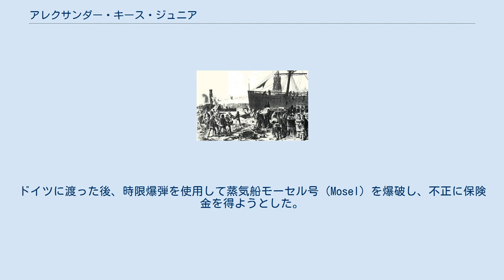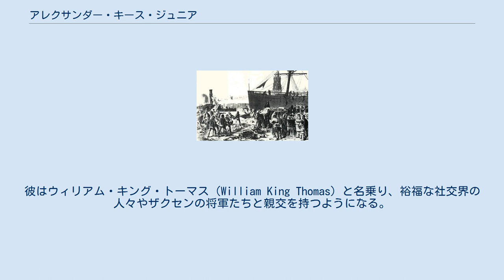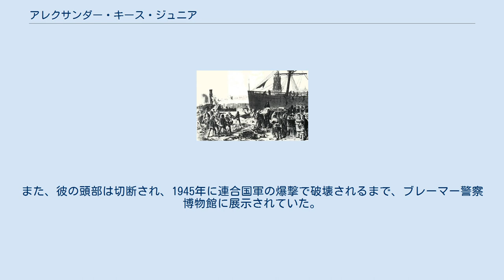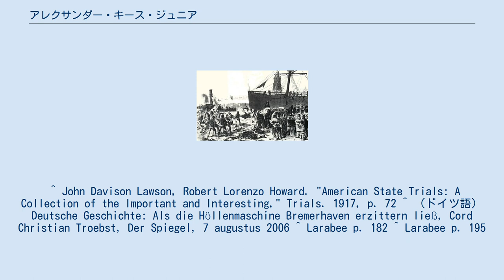アレクサンダー・キース・ジュニア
アレクサンダー・キース・ジュニア アレクサンダー・キース・ジュニア（Alexander Keith Jr., 1827年 – 1875年）は、アメリカ合衆国の犯罪者。
スコットランド出身。
ドイツに渡った後、時限爆弾を使用して蒸気船モーセル号（Mosel）を爆破し、不正に保険金を得ようとした。
また、南北戦争中にアメリカ連合国（南部連合）のために工作員として活動していた。
 1827年、スコットランドのケイスネスにて生を受け、幼い頃にハリファックスへと移った。
叔父でハリファックス在住の実業家だったアレクサンダー・キースの経営する醸造所で事務員として働いていた時期もある。
 南北戦争が勃発すると、封鎖破りの援助者や連絡員として活動した。
チェサピーク事件の際には、イギリス側に拘束された南軍同調者らの脱走に手を貸した。
ルーク・ブラックバーンによる、合衆国北部の都市に黄熱病患者の古着を送って黄熱病の流行を引き起こそうと試みた計画にも関与した。
 1865年、犯罪者仲間からカネを騙し取ってセントルイスへと逃亡。
最終的に同地の牧草地に居を構え、地元の婦人用帽子職人の娘セセリア・パリス（Cecelia Paris）と結婚する。
 モーセル号爆破事件の様子 カネを騙し取った相手の1人に追われたキースは、セセリアを連れてドイツへと向かった。
彼はウィリアム・キング・トーマス（William King Thomas）と名乗り、裕福な社交界の人々やザクセンの将軍たちと親交を持つようになる。
こうした交友関係の中で貯蓄を使い果たし困窮し始める頃、キースは保険金を得るために客船を爆破する計画を立てた。
1875年、ブレーマーハーフェンの港にて、キースが時限爆弾を仕込んだ輸送用の樽が誤ってドッグに落とされた時に大爆発が起き、40人から80人が死亡した。
ある目撃者は「港から200mほどの高さまできのこ雲が上がっていた。残骸の回り中で人が泣き叫んでいた。全ての桟橋が煤に覆われていた。まるで地獄への入り口のようだった」と語った。
当時、事件は「世紀の犯罪」（crime of the century）とも称された。
 モーセル号が爆発した時、キースはブレーマーハーフェン港に停泊した別の船に搭乗していた。
その後、彼は自分のスイートに戻り、銃で自らを撃った。
キースは1週間後に死亡した。
事件が保険金詐欺を目的とした大規模殺人であったことが明らかになると、他の船舶の消失についてもキースや共犯者によるものではないかと疑われ、調査が始まった。
例えば、1870年1月に起こった蒸気船シティ・オブ・ボストンの消失である。
ただし、この件とキースは無関係であることが証明されている。
遺体はブレーマーハーフェンの無名墓地に埋葬されたと言われている。
また、彼の頭部は切断され、1945年に連合国軍の爆撃で破壊されるまで、ブレーマー警察博物館に展示されていた。
 時限爆弾を用いた犯行について、キースの伝記を執筆した作家アン・ララビー（Ann Larabee）は、「キースは暴力的な政治グループの政治的情熱については責任を追わないが、彼らにどのように行動するのかを示す役割を果たしたのだ」と指摘した。
 ^ John Davison Lawson, Robert Lorenzo Howard. "American State Trials: A Collection of the Important and Interesting," Trials. 1917, p. 72 ^ （ドイツ語） Deutsche Geschichte: Als die Höllenmaschine Bremerhaven erzittern ließ, Cord Christian Troebst, Der Spiegel, 7 augustus 2006 ^ Larabee p. 182 ^ Larabee p. 195